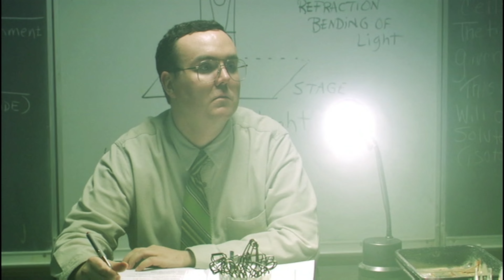Dance of the Dead (2008) Review - A John Hughes Zombie Movie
Thoughts on the 2008 film Dance of the Dead

On the night of the big High-School Prom, the dead rise to eat the living, and the only people who can stop them are the losers who couldn't get dates to the dance.